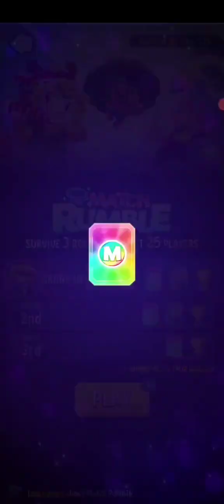2 Best booster 5 color blow em up Match Rumble Match Masters eazy win gameplay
2 Best booster 5 color blow em up Match Rumble Match Masters eazy win gameplay

Zain Gaming Studios,

== legendary  booster
    broccoli boogie
    billie boom
    monkey joo joo
new style dr color
valentine vinnie SE
El Magento SE
All Abroad SE

level 3 diamond booster
   woolly workout
   doctor color
   el magento
   valentine vinnie